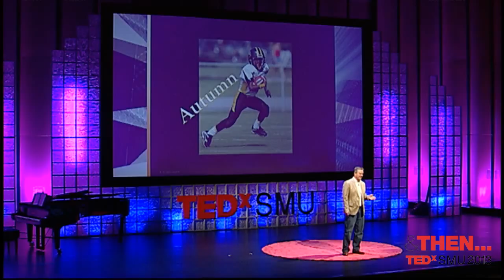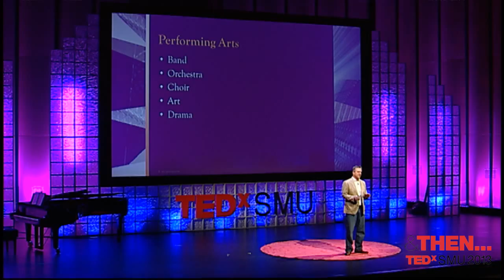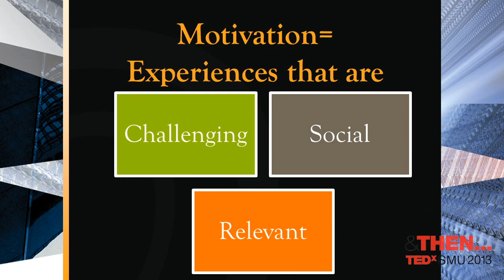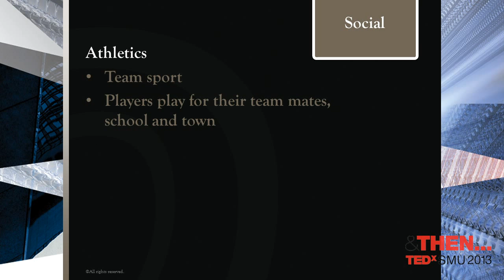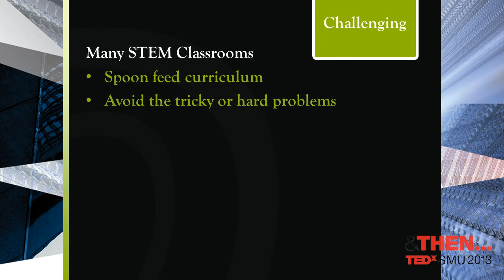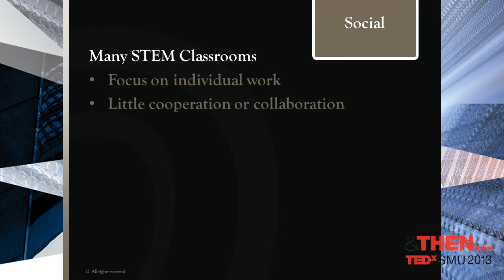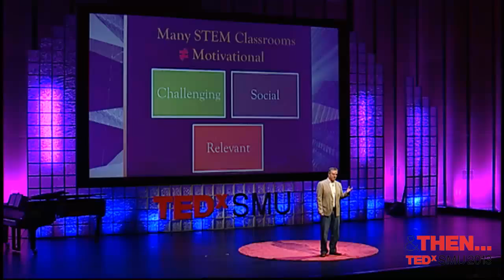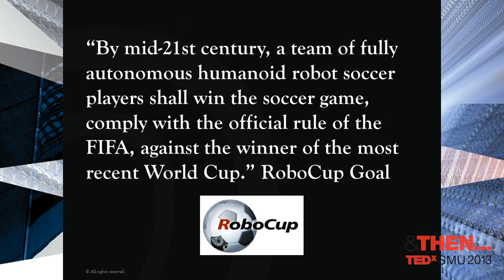Sports of the mind: Ken Berry at TEDxSMU 2013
Dr. Kenneth Berry is the Assistant Director of the University of Texas at Dallas Science and Engineering Education Center (SEEC). Dr. Berry has been an educator for over 25 years. During his career he has taught middle school and high school science in downtown Los Angeles, been an Education Specialist for NASA's Jet Propulsion Laboratory, and an Associate Professor at California State University, Northridge. As Assistant Director to the SEEC, Dr. Berry promotes the application of science, technology, engineering and mathematics (STEM) in the classroom in exciting new project based ways. Some of his projects include robotics competitions, solar car challenges, quad copter camps and the Mars Rover Project.